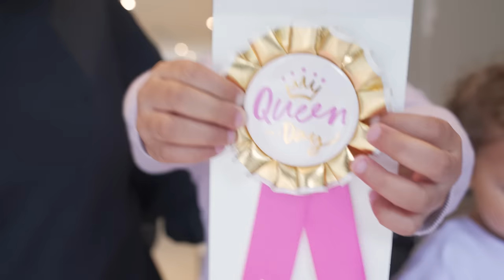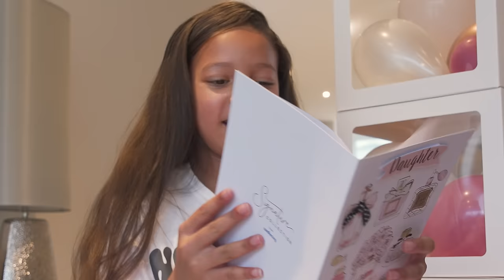HALLE'S 10TH BIRTHDAY!!! CAN'T BELIEVE SHES 10 YEARS OLD!!!